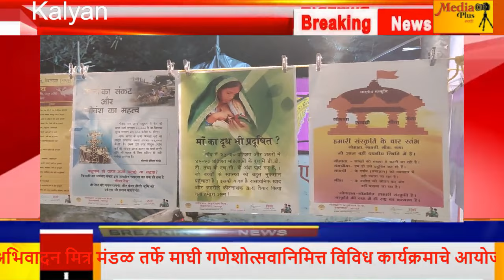media plus|एकविरा अभिवादन मित्र मंडळ तर्फे माघी गणेशोत्सवानिमित्त विविध कार्यक्रमाचे आयोजन